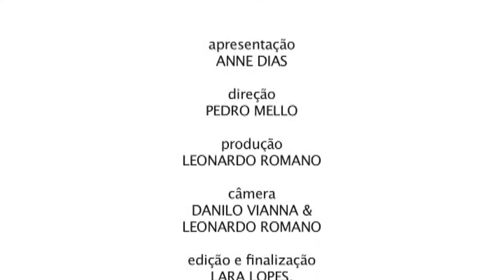Ana Tikhomiroff, diretora da Palestrarte IDÉIAS E SOLUÇÕES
Neste episódio, Anne Dias entrevista Ana Tikhomiroff, fundadora da Palestrarte, empresa especializada em agenciar palestrantes